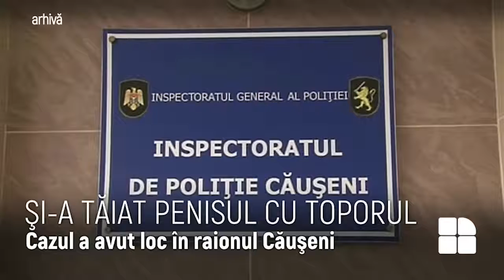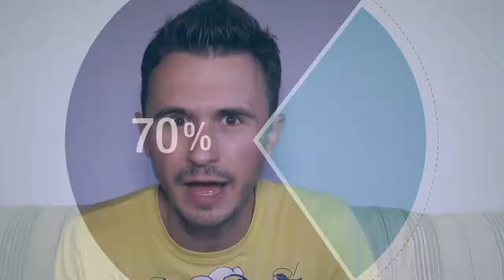Andrei Bolocan: Presa, la raport - iulie 2018